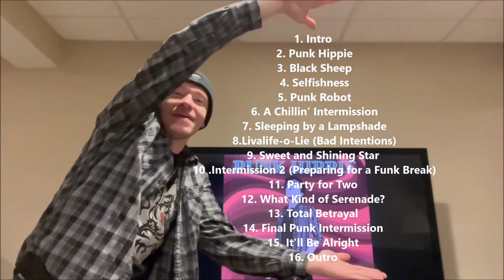"Punk Hippie" OUT ON MARCH 1st, 2022!